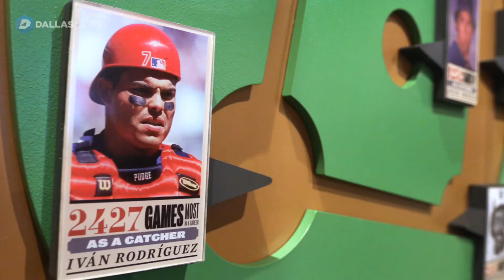Pudge Rodriguez talks about his upcoming hall of fame induction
Former Texas Rangers catcher Ivan 'Pudge' Rodriguez talks about all the excitement surrounding his induction into he National Baseball Hall of Fame this weekend in Cooperstown, NY. (DMN Photos/Video:Louis DeLuca)